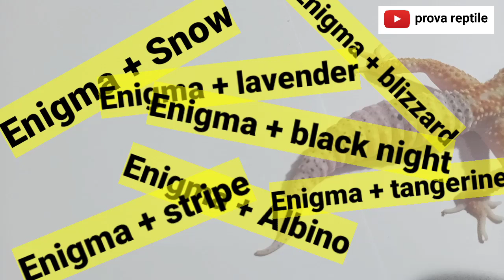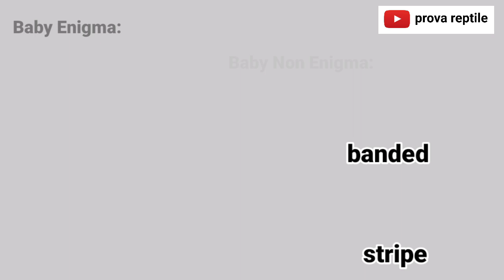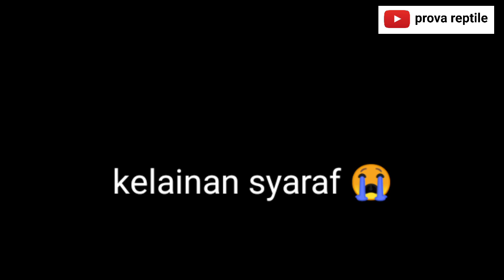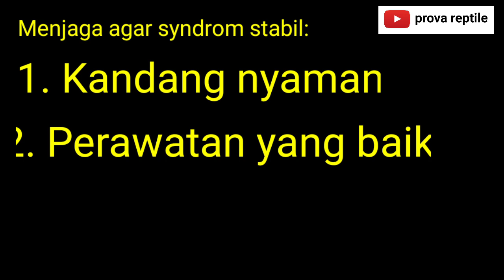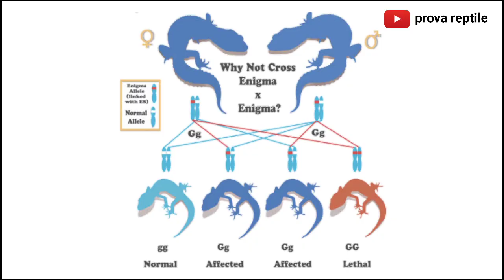Ada apa dengan Enigma? COMBO2 TERBAIK Enigma di akhir video !!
Ada apa dengan Enigma?

Morph yang 1 ini sangat unik dan spesial! menimbulkan banyak kontroversi, namun memiliki daya tarik yaang sangat luar biasa.

pada video ini Prova membahas tentang Enigma pada Leopard Gecko. Mulai dari ciri-cirinya, kekurangan dan kelebihannya, sampai combo2 cantik enigma di seluruh penjuru dunia.

Bagaimana dengan pendapat kalian untuk morph yang satu ini?